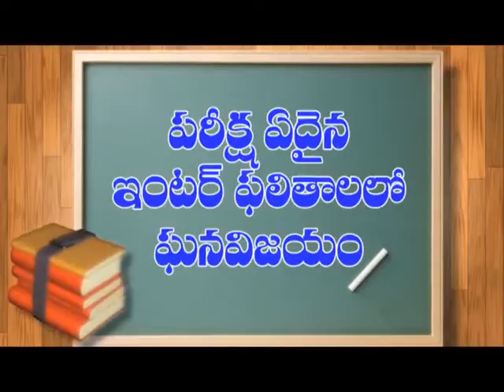. గ్రామీణ బాలల స్నేహపూర్వక జీవనంపై టంగుటూరులో అవగాహన సదస్సు| Dn5 News